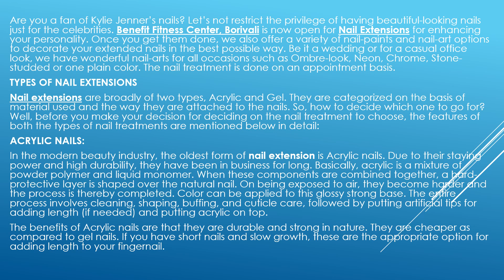All About Nail Extensions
Are you a fan of Kylie Jenner’s nails? Let’s not restrict the privilege of having beautiful-looking nails just for the celebrities. Benefit Fitness Center, Borivali is now open for Nail Extensions for enhancing your personality. Once you get them done, we also offer a variety of nail-paints and nail-art options to decorate your extended nails in the best possible way. Be it a wedding or for a casual office look, we have wonderful nail-arts for all occasions such as Ombre-look, Neon, Chrome, Stone-studded or one plain color. The nail treatment is done on an appointment basis.

TYPES OF NAIL EXTENSIONS

Nail extensions are broadly of two types, Acrylic and Gel. They are categorized on the basis of material used and the way they are attached to the nails. So, how to decide which one to go for? Well, before you make your decision for deciding on the nail treatment to choose, the features of both the types of nail treatments are mentioned below in detail:

ACRYLIC NAILS:

In the modern beauty industry, the oldest form of nail extension is Acrylic nails. Due to their staying power and high durability, they have been in business for long. Basically, acrylic is a mixture of powder polymer and liquid monomer. When these components are combined together, a hard-protective layer is shaped over the natural nail. On being exposed to air, they become harder and the process is thereby completed. Color can be applied to this glossy strong base. The entire process involves cleaning, shaping, buffing, and cuticle care, followed by putting artificial tips for adding length (if needed) and putting acrylic on top.

The benefits of Acrylic nails are that they are durable and strong in nature. They are cheaper as compared to gel nails. If you have short nails and slow growth, these are the appropriate option for adding length to your fingernail.

GEL NAILS:

A special mixture of gel applied onto the natural nail bed to strengthen the nails or on top of an artificial nail-extension is called as gel nails. It does not use harsh chemicals or powder. The gel is applied in very fine layers and this gel is sealed or cured with UV light between every layer. It is done by a professional nail technician and the final result is hard but flexible with a natural glossy finish. It is dry and chip resistant. That is why even if you are a nail biter or have weak nails, this is the process to go for to achieve strong nails with added length as gel can be applied on top of artificial extensions too.

The key benefit of Gel nails is that they cause no harm to your natural nail bed. Instead, they are used to protect, strengthen and promote nail growth. Gel nails are flexible and odorless too. As compared to acrylic, gel is considered environment-friendly and safe. Lastly, they are going to enhance your entire look as you can opt them in various shapes such as round, coffin, almond or square.